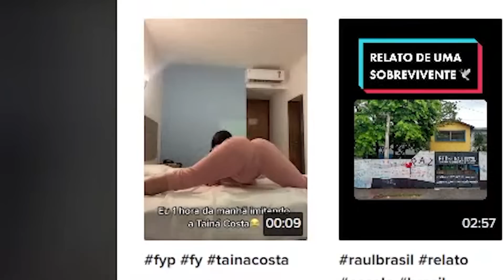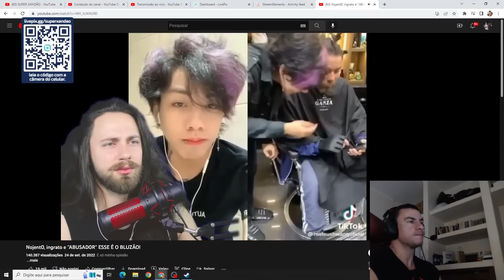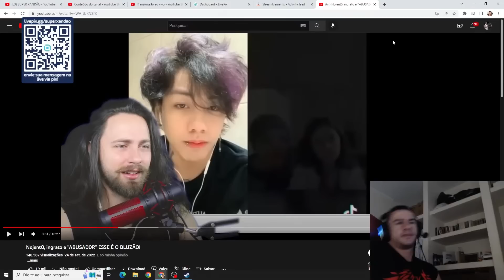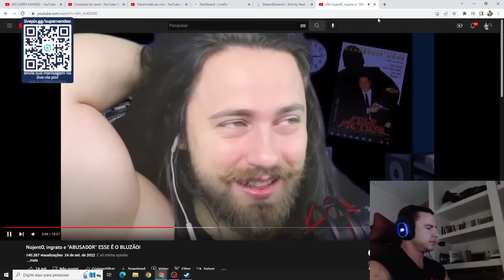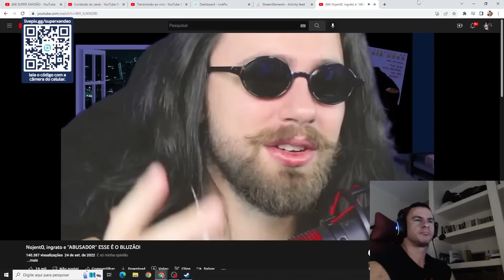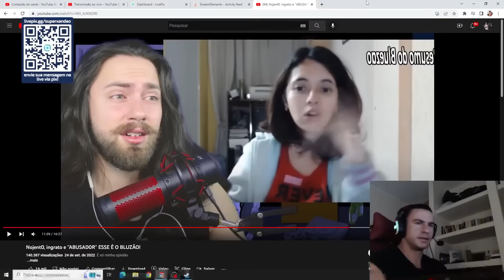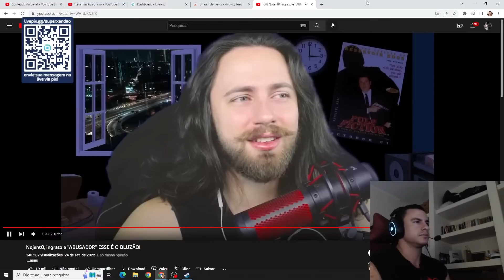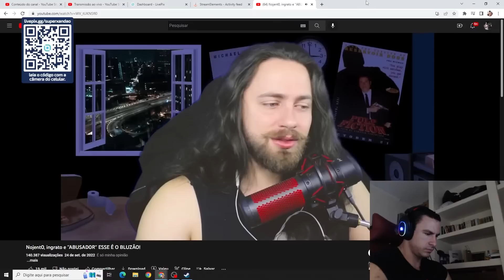SUPER XANDÃO REAGINDO A BLUEZÃO O INGRATO E "ABUSADOR"